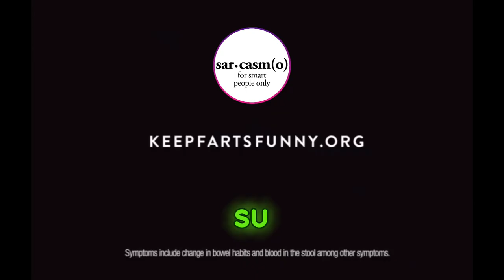Spot pubblicitario sulla pericolosità delle scoregge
Le scoregge (o flautolenze) fanno ridere e in questo spot pubblicitario ce ne fanno sentire di tutti i tipi. Ma è una pubblicità progresso dove ci dicono di farci controllare il retto perchè potrebbero essere sintomatici di un cancro al retto.

SarcasmOrgasmico è amico di Dai che è venerdì, pagina di intrattenimento, spettacolo, musica, cinema e fighe a nastro a tema venerdì, il giorno più atteso della settimana.